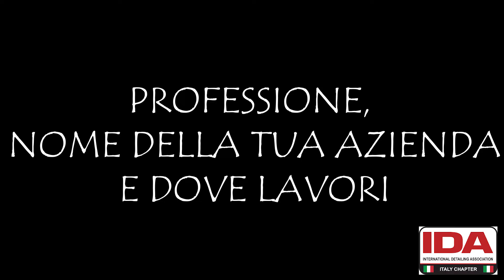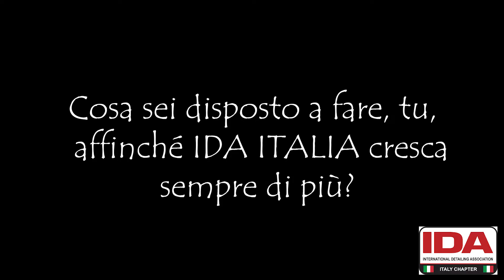IO IL DETAILING E IDA ITALIA INTERVISTA A DOMENICO MANZI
Ottava puntata delle interviste podcast dedicate ai membri di

Questa è la volta di Domenico Manzi. Ascoltiamo cos'ha da raccontarci.